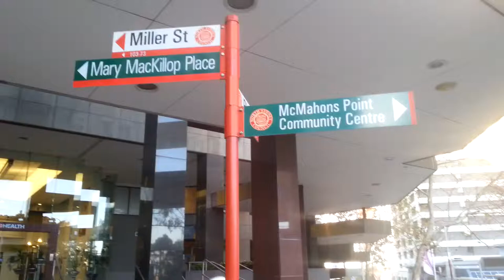20140713 Miller Street, North Sydney to North Sydney Train Station | VLog | Adventure Experience